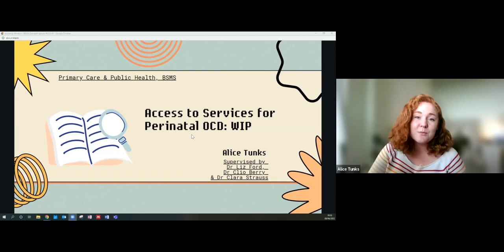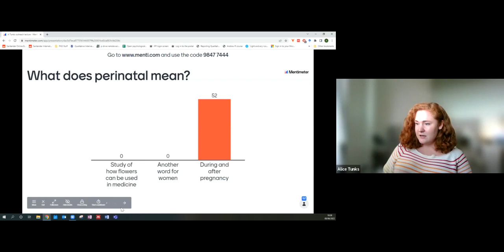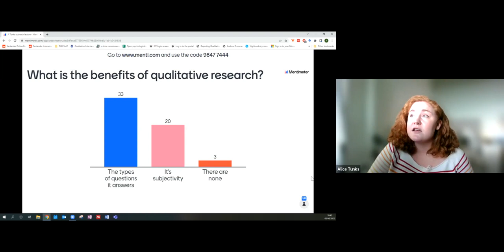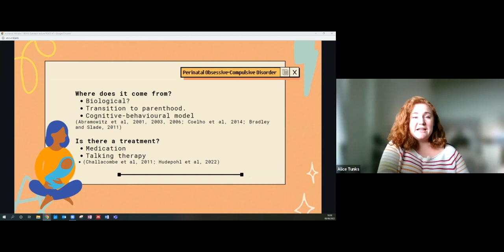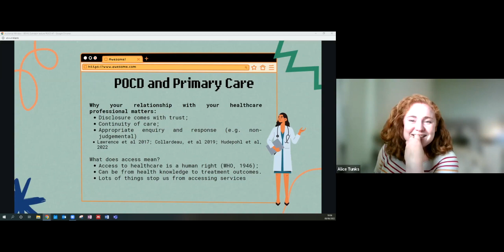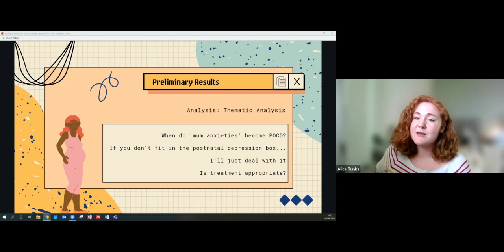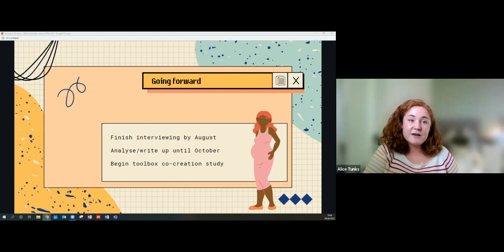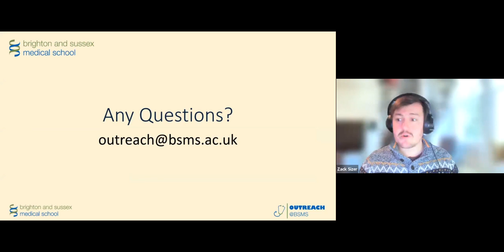Monthly Lecture Series: Perinatal Obsessive Compulsive Disorder Experiences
In this lecture, Alice Tunks – second year PhD researcher based within BSMS’s Primary Care and Public Health department – discusses her research into Perinatal Obsessive-Compulsive Disorder (POCD) and the barriers and facilitators to psychological treatment for those with POCD experiences. This lecture is part of the Monthly Lecture Series.